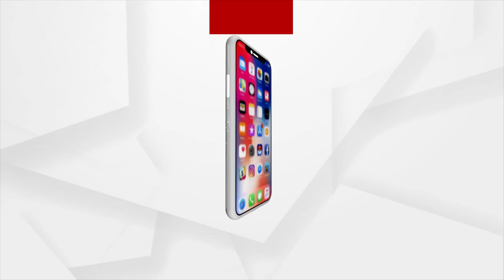Kendrapara: People Show Utter Dissatisfaction Towards the Odisha Govt's "Mo School" Scheme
People Show Utter Dissatisfaction Towards the Odisha Govt's "Mo School" Scheme in the Ali and Rajaknika blocks of Kendrapara district has started at Sarat Kumar Deb High School.